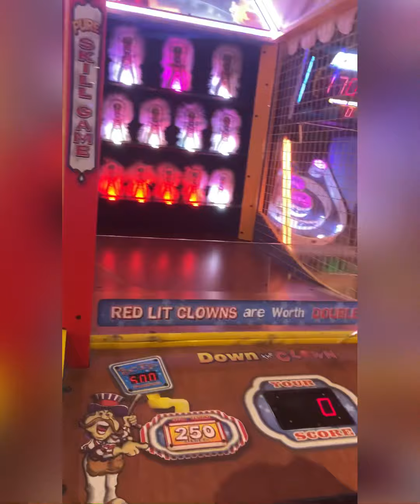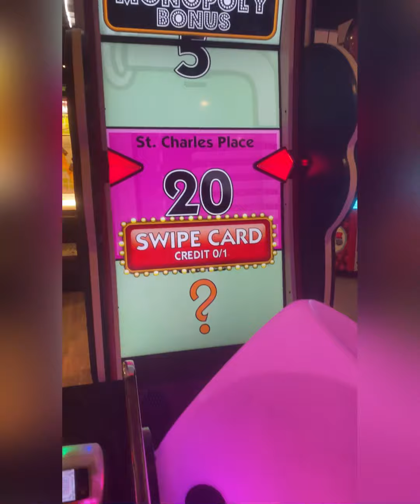How my Mother’s Day went with my daughter￼ 💁🏽‍♀️🙅🏽‍♀️❤️💐